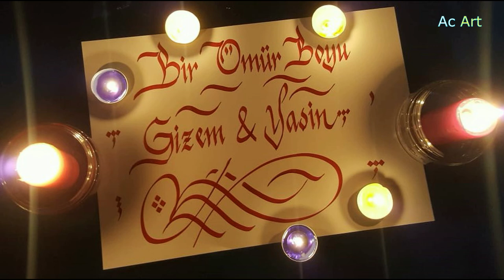Bir Ömür Boyu Gizem&Yasin